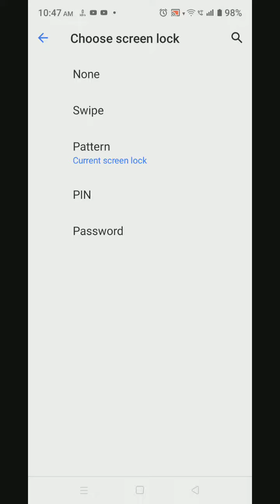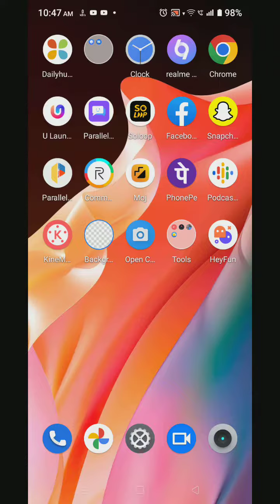How To Set Screen Lock Password In Realme Narzo 50i Prime,Screen Lock Password Setting How